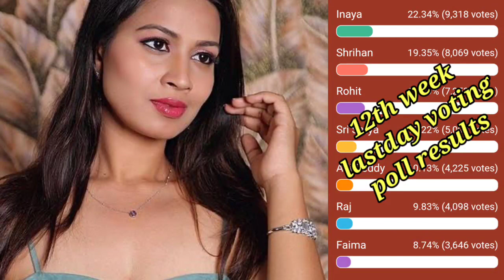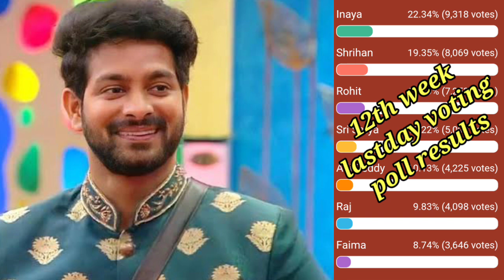Biggboss6 telugu 12th week lastday voting poll results analysis#biggboss6